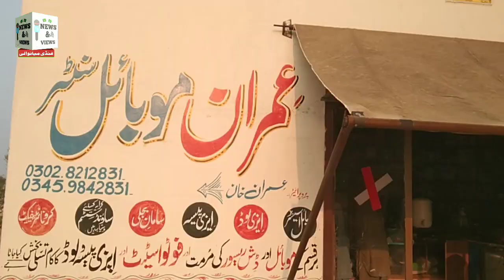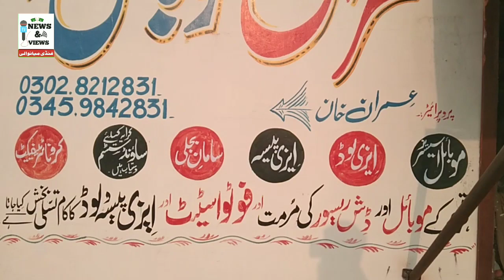| Daily Routine Vlog | A Rainy day | Mike Kharab ho GIA Hy |